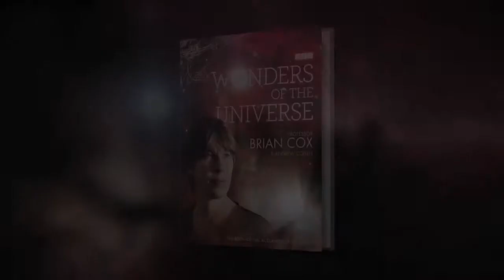Professor Brian Cox - Wonders of The Universe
Professor Brian Cox shares a few insightful words on the wonders of the universe we exist in.